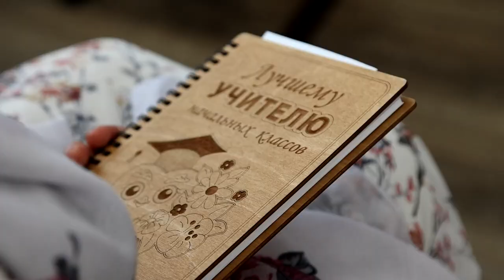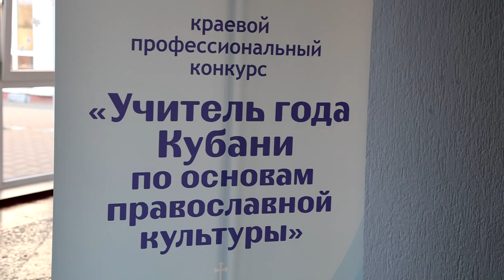Стартовал ежегодный конкурс "Учитель года Кубани по ОПК - 2024"